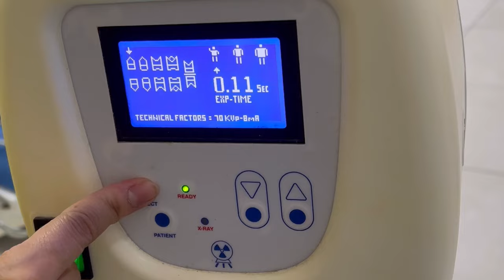¿CÓMO TOMAR RADIOGRAFÍAS PERIAPICALES? | arcada superior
Holaa, bienvenido a organízate conmingo. Creo que a todo odontostudent nos han pedido estudiar este tema para llegar a clínica al 100, espero te sirva mil

Recuerda que en este canal habrá de todo; organización, tips, productividad, blogs, colaboraciones, y máss

Músico: LiQWYD